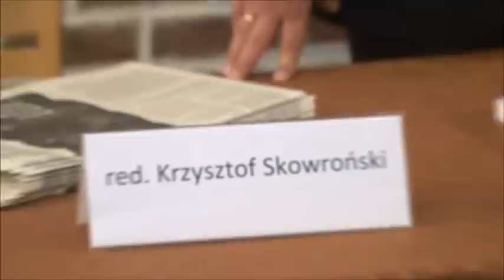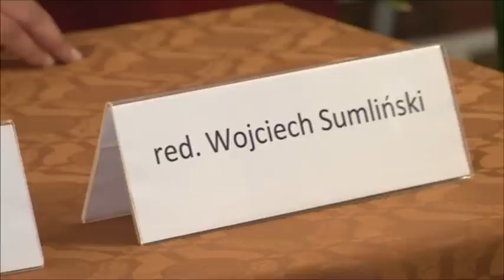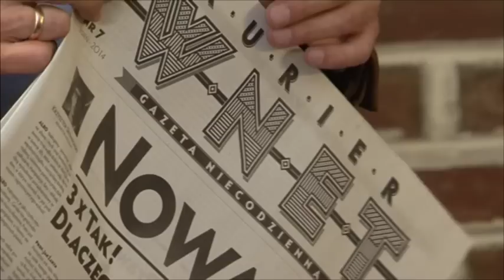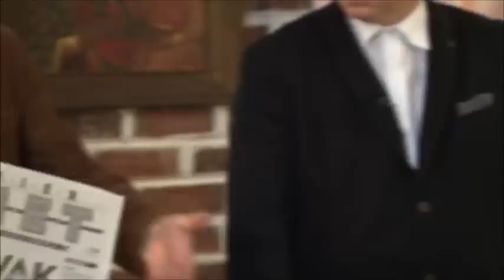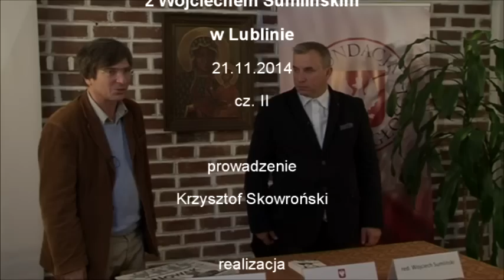Spotkanie autorskie Wojciecha Sumlińskiego w Lublinie 21.11.2014 - cz.II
Część II